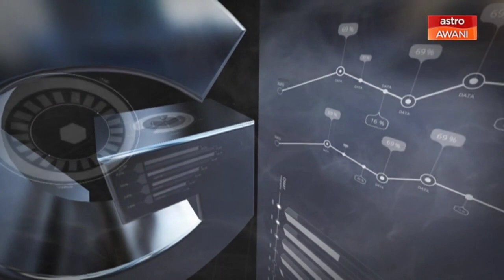Agenda AWANI: Kepentingan sinergi sistem perkhidmatan air dan pembetungan negara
Apakah jaminan Kementerian Alam Sekitar dan Air bersama Indah Water Konsortium Sdn Bhd untuk memastikan gangguan bekalan air di sekitar Lembah Klang dapat diatasi? Ikuti temubual bersama Datuk Ir Dr Zaini Ujang Ketua Setiausaha, Kementerian Alam Sekitar dan Air & Narendran Maniam, Ketua Pegawai Eksekutif IWK jam 9.00 malam disaluran 501 atau